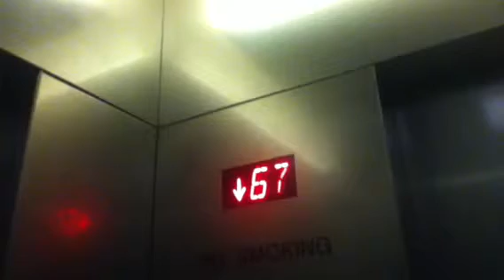Schindler 500A Traction Elevator To 70 At Top Of The Rock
This is a quick video of the Schindler 500A traction elevator to 70 at Top Of The Rock in NYC. I didn't film it from 70 though.